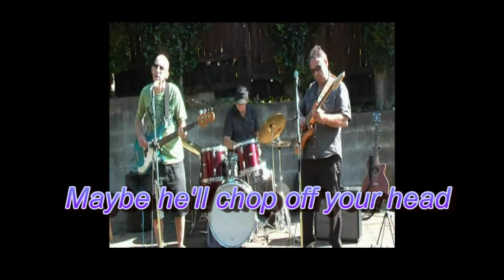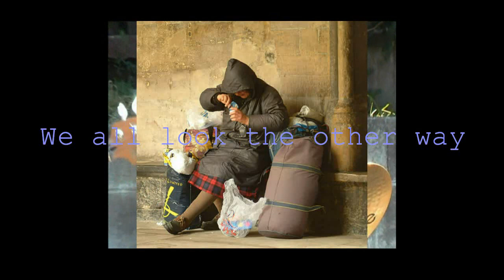Uncle Sid - Bus Station Nutter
Tauranga based band Uncle Sid play live in their own backyard